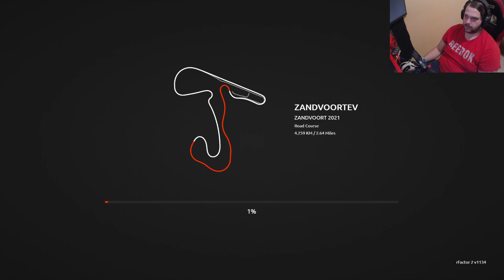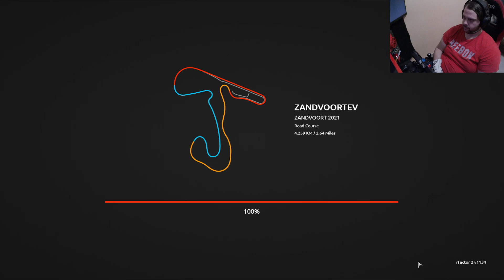rFactor 2 | RaceF1 | Evento BMW Z4 Zandvoort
Prácticas 0:00
Clasificación 10:40
Primera manga 35:00
Segunda manga 1:11:45